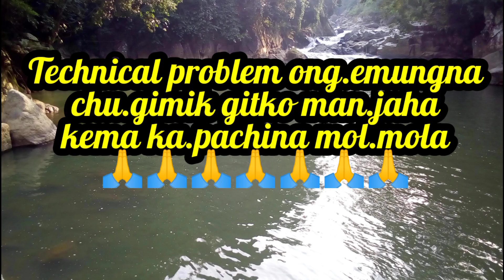🙏🙏//Youth Programme 2023//❤️